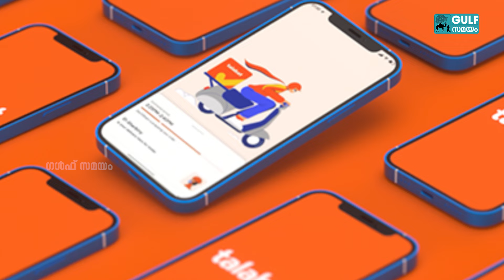Talabat IPO Date: ലുലുവിന് ശേഷം യുഎഇയിൽ മറ്റൊരു വമ്പൻ ഐപിഒ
യുഎഇയിൽ നിക്ഷേപം നടത്താൻ ആഗ്രഹിക്കുന്നവര്‍ക്കായി തലബാതിന്‍റെ ഐപിഒ വരികയാണ്. അറിഞ്ഞിരിക്കേണ്ട കാര്യങ്ങള്‍